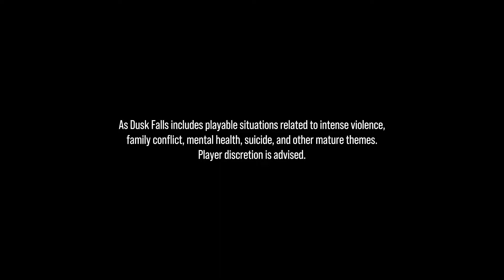As Dusk Falls Title Screen and Menu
This is MrJacqKing As Dusk Falls Title Screen and Menu video.

As Dusk Falls is a 2022 narrative adventure game developed by Interior Night and published by Xbox Game Studios. It released for Windows, Xbox One and Xbox Series X/S on July 19, 2022. It was also released the same day on Microsoft's subscription, Xbox Game Pass.